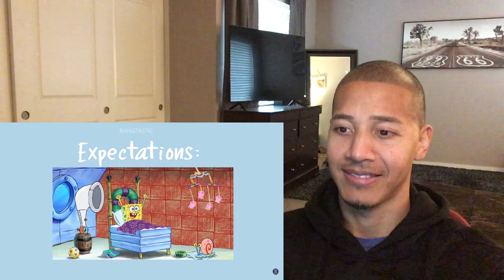Grumpy BTS (Don't Wake Up BTS) REACTION!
Bon Voyage
Run BTS
Burn the Stage
Bring the Soul
Break the Silence
Concert Performances
Bangtan Bombs